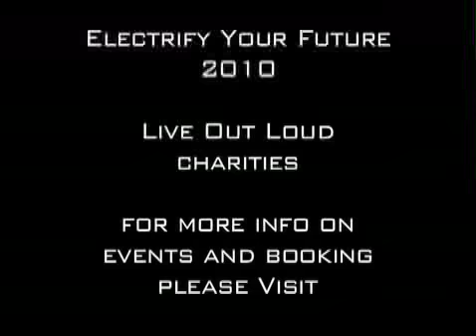Electrify Your Future 2010